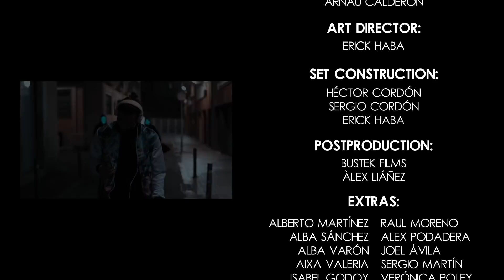Eric Belucca - The Dancefloor (Official Music Video)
⤵️ Listen / Download